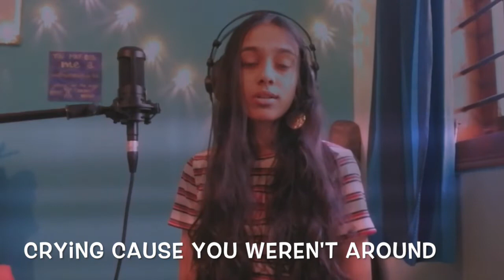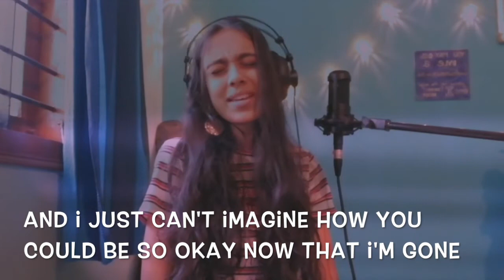DRIVER"S LICENSE - Olivia Rodrigo - (COVER BY SANGEETHA RAMANUJ)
This song is genuinely the best!! Let me know if I should do a part 2 :)